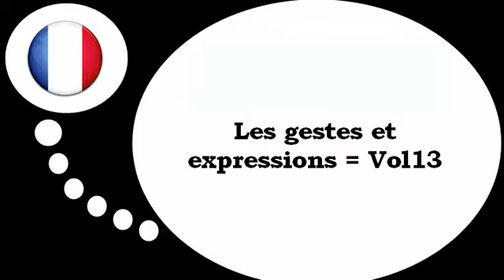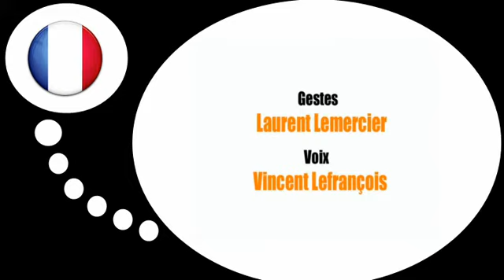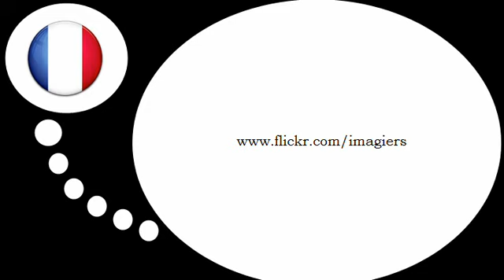Fransk for Dansk = Fagter og udtryk # 13